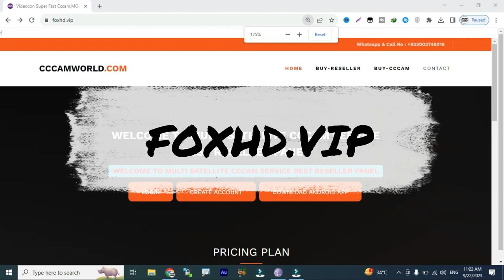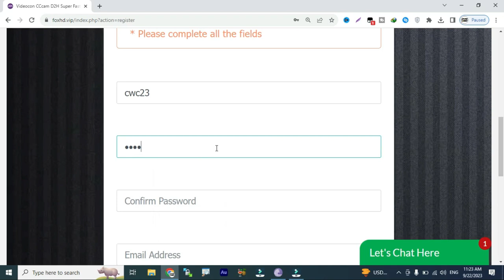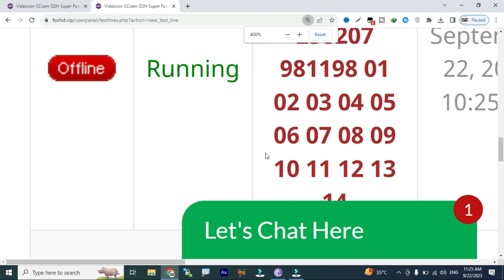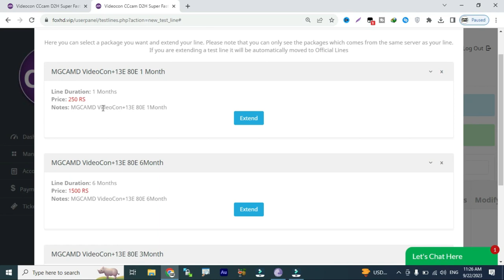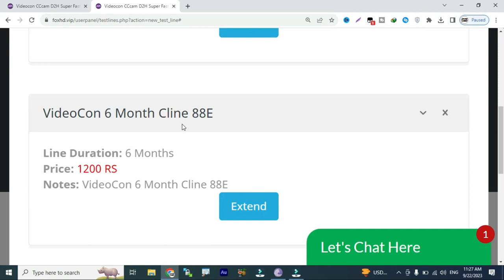Videocon 88E TataPlay 83E 1 Month Free Cline 2023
foxhd.vip

2 Days Free cline
5 Days Free cline With Multi Satlite
108E tatasky 83E sd and hd cline reseller panel
83e cccam panel
airtel hd cline price in pakistan
5 day free cline
5 day free cline
 freecline2020,
cline facebook,
cline generator,
free,cccam cline,
working all satellite,
videocon d2h,